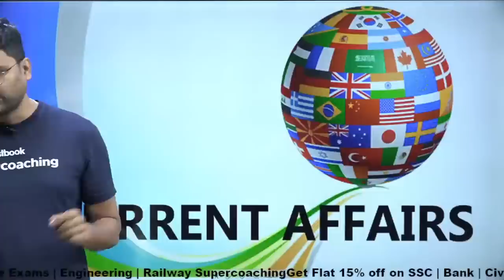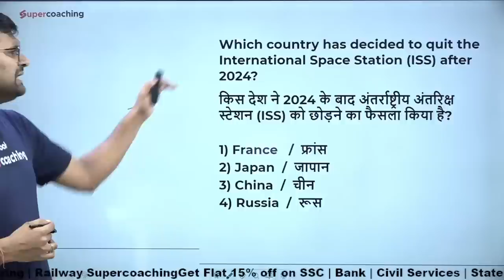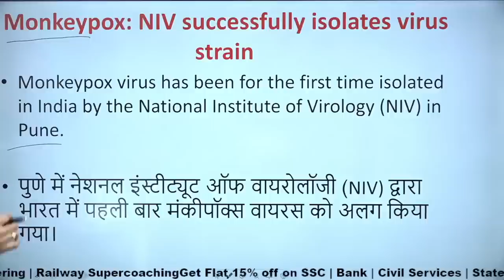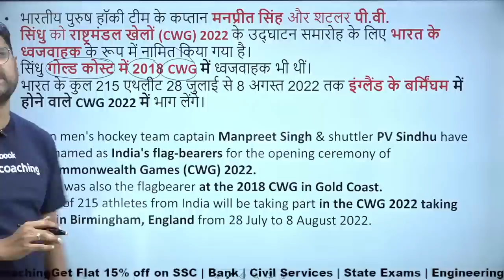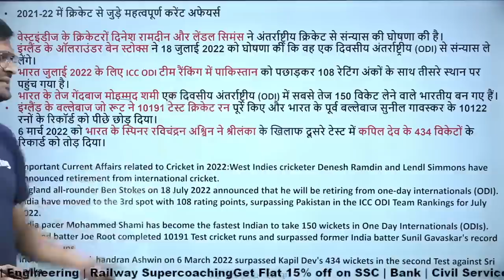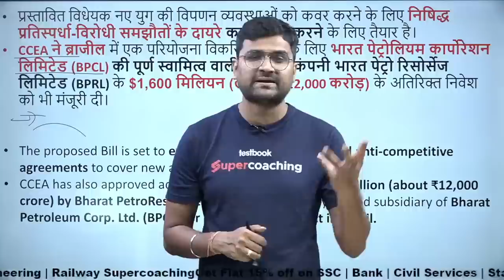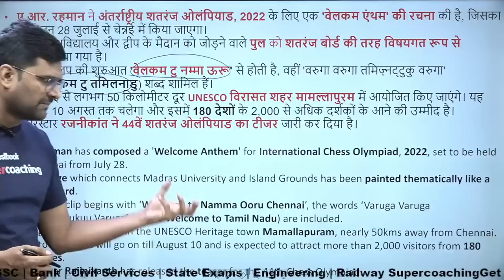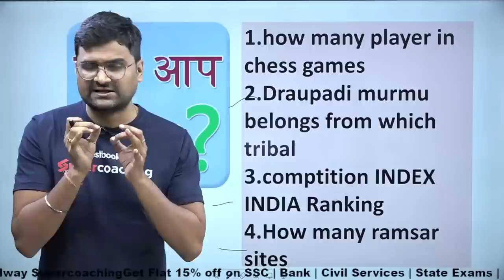Current Affairs Today | 29 July Current Affairs for SSC MTS, RRB Group D, Phase 10 | Pankaj Sir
Prepare with the best faculties with Testbook SuperCoaching .
Testbook Supercoaching brings 7 days Free class link for BPSC  & Bihar Government Exams.

1. 20+ Courses by Super Teachers
2. 1500+ live classes by Experts
3. Dedicated doubt clearing sessions.
4. Take the advantage of real-time interaction with India’s best teachers
5. 200+ study notes for all subjects
6. 3000+ Full Mock Tests